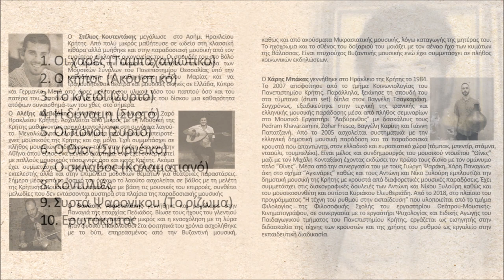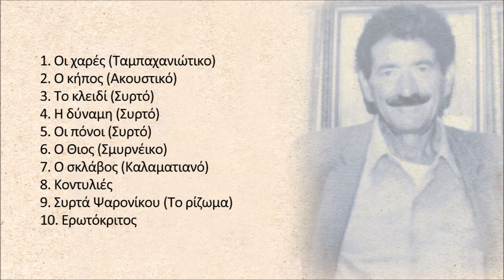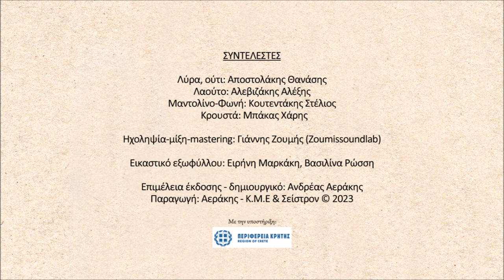Ο Σκλάβος (Καλαματιανό) - Στέλιος Κουτεντάκης | Official audio release © 2023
Ο Σκλάβος (Καλαματιανό)
Αρχείο της Μαρίας Λιουδάκη
Μουσική: Κουτεντάκης Δημήτρης

Να σε φιλήσω κι αν το πω κι ανε το μολοήσω
τα δέκα δώδεκα νησά σκλάβος να τα γυρίσω

Και να μου βάλουν σίδερα και στο λαιμό καδένα
ν’ αναθιβάλω και να πω πως τα βαλα για σένα

Θάλασσα π’ όλα τα νερά και τα ποτάμια πίνεις
πιες τα δικά μου δάκρυα πλατύτερη να γίνεις

Κι αν τύχει και καμιά φορά κατέβει η κερά μου
πε τση το πώς επλάτυνες από τα δάκρυά μου

Ανδρέας Αεράκης

ΣΥΝΤΕΛΕΣΤΕΣ
Λύρα, ούτι: Αποστολάκης Θανάσης
Λαούτο: Αλεβιζάκης Αλέξης
Μαντολίνο-Φωνή: Κουτεντάκης Στέλιος
Κρουστά: Μπάκας Χάρης

Ηχοληψία-μίξη-mastering: Γιάννης Ζουμής (Zoumissoundlab)

Αποκλειστικά δικαιώματα: Αεράκης - Κρητικό Μουσικό Εργαστήρι & Σείστρον & Οικογένεια Στ. Κουτεντάκη © 2023
Exclusive rights: Aerakis - Cretan Musical Workshop & Seistron & St. Koutentakis' family © 2023